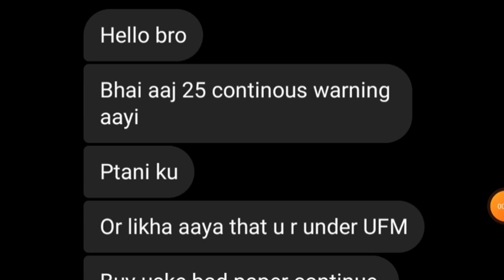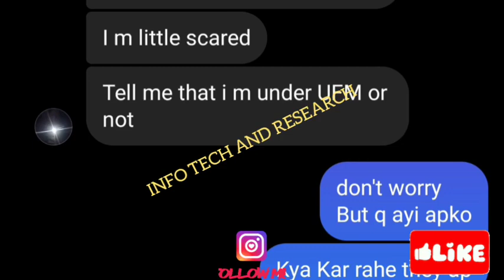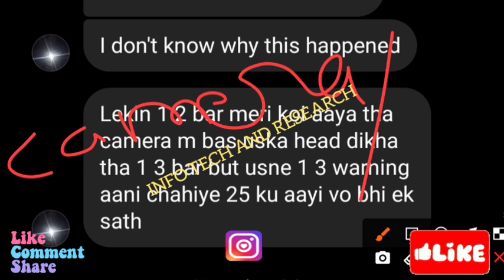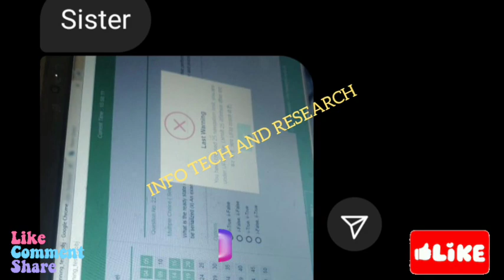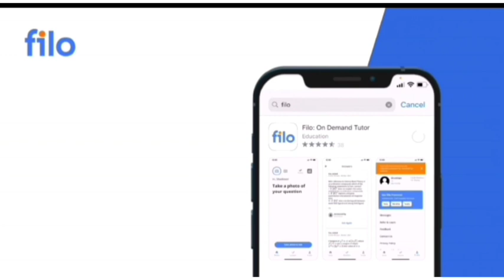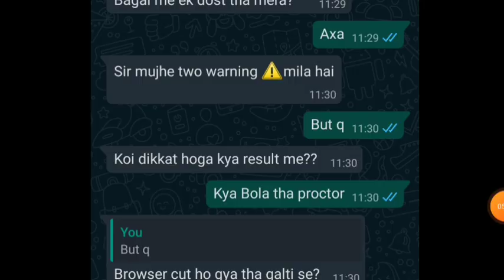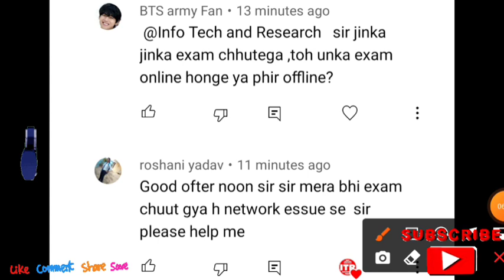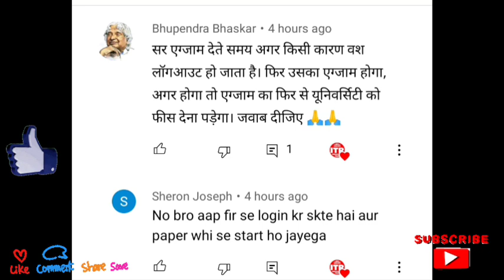aktu latest news | aktu UFM | aktu Exam Paused | aktu exam Review | aktu online exam cheating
Hi,
My Video Content Today is 👇👇👇
aktu latest news | aktuUFM | aktuExamPaused | aktu exam Review | aktu
Info Tech and Research (ITR):
AKTU Exam की तैयारी कैसे करें | How To Prepration Aktu MCQ Exams | ये 20 Questions आयेगा | AKTU MCQ Prepration | How To Get Good Marks AKTU Exam 👇👇👇

AKTU Exam तैयारी कैसे करे| How To Prepration Aktu MCQ Exam| AKTU MCQ Prepare| How To Good Marks AKTU Mcq Exams| Aktu Students यह 5 काम भूल कर भी मत करना 👇👇👇

FOR BUSINESS_PROMOTION/SUGGESION
Instgram :- @InfoTechAndResearch